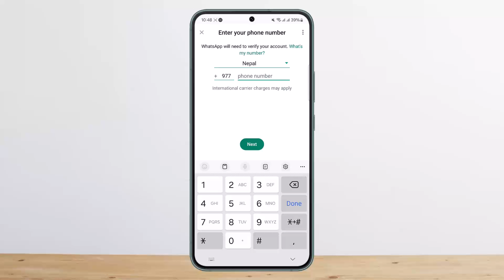How To Add 2 WhatsApp Accounts On One Iphone !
In this tutorial video, I will simply show you how to add multiple whatsapp account on Iphone . So just make sure to watch this video till the end.

~ Video Chapters:
0:00 Introduction
0:17 Add 2 Whatsapp Accounts
0:51 Outro